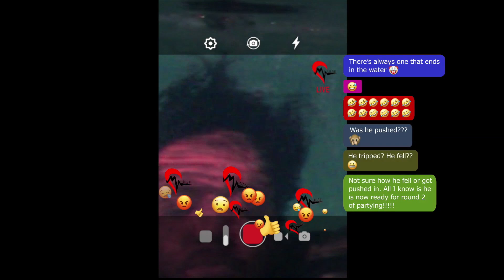Micheal Pulse One More Time Music Video Promo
Video editor to promo video of 'One More Time.'